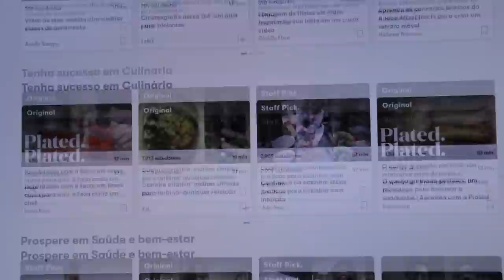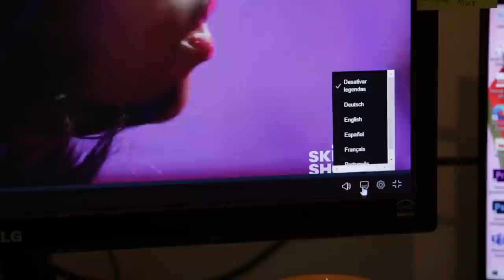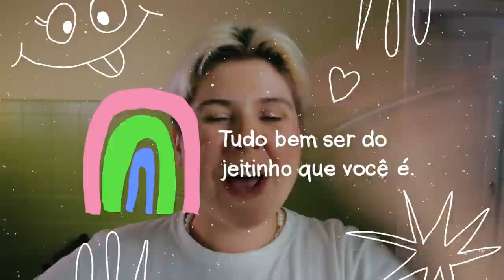PÃO DE QUEIJO DE FRIGIDEIRA! Será que presta?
Fiz duas receitas diferentes de pão de queijo de frigideira! As primeiras 1000 pessoas a se inscreverem no link receberão 1 mês grátis para experimentar o Skillshare

Fiz duas receitas diferentes de pão de queijo de frigideira.

Ingredientes versão com tapioca
- 1 ovo
- 4 colheres de sopa de goma de tapioca hidratada
- 2 colheres de sopa de queijo parmesão ralado
- 1/2 colher de chá de fermento químico
- 1 colher de sobremesa pequena de óleo
- sal

Ingredientes versão de polvilho
- 1 ovo
- 4 colheres de sopa de polvilho (2 do doce + 2 do azedo)
- 2 colheres de sopa de queijo parmesão ralado
- 1/2 colher de chá de fermento químico
- 1 colher de sobremesa pequena de óleo
- sal

Edição do vídeo: @EditaPraMimYT